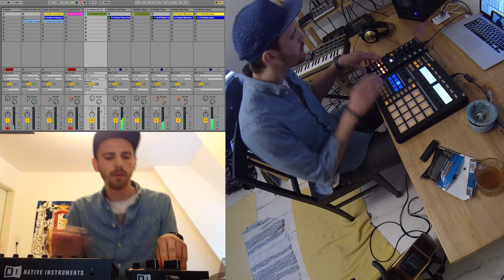Ableton Live mix with guitar, X1 + Machine - fimbim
– Erst ein bisschen was gesampled, dann Drums, Bässe, Pianos und Orgeln eingespielt und dann das live arrangiert mit Ableton Live 9.

Die einzelnen Spuren werden mit dem Traktor X1 getriggert (Launch: Toggle und Legato). Dafür hab ich mir mit dem Controller Editor von Native Instruments die einzelnen Pads belegt.

Anschließend einige Vocalsamples zurechtgeschnitten die ich mit der Maschine von Native Instruments einspiele.

Dazu dann noch etwas analoge liveaction mit der Gitarre + hall effekt und fertig ist die Kiste.